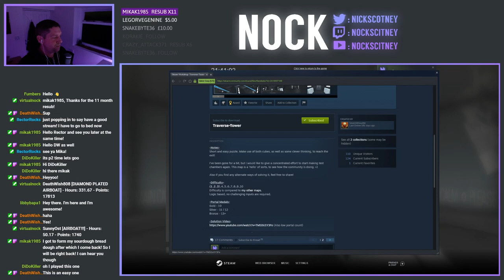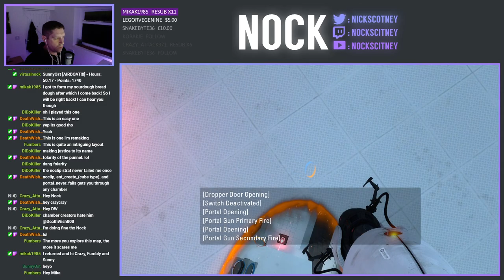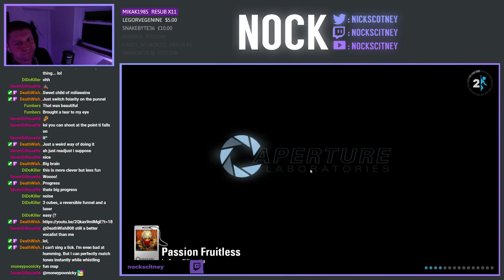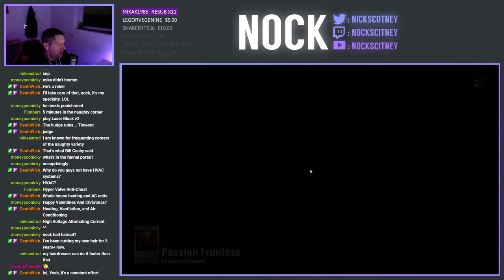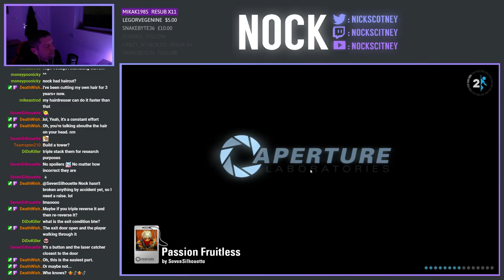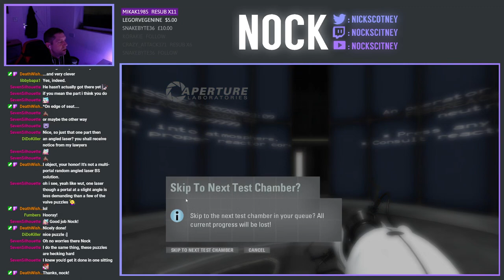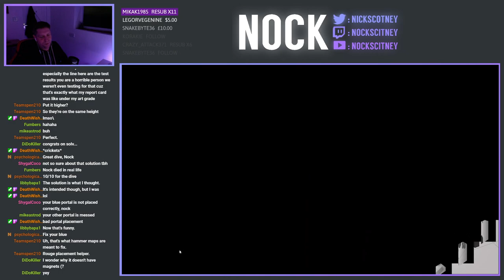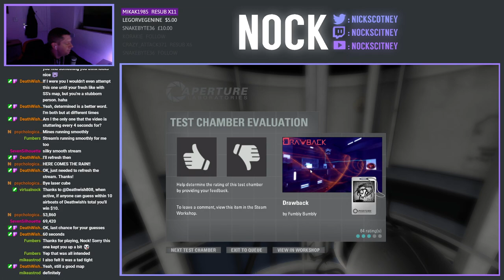Portal 2 Community Chambers Live-Stream (2021-12-09)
We're back playing Community Chambers, in attempt to clear down our queue somewhat.  A total of 4 maps were played in today's stream.

0:00 Traverse-Tower By SevenSilhouette
3:45 Passion Fruitless by SevenSilhouette
1:51:25 Bridge, Climb 'n Drop by nintendo.erk
2:17:12 Drawback by Fumbly Bumbly